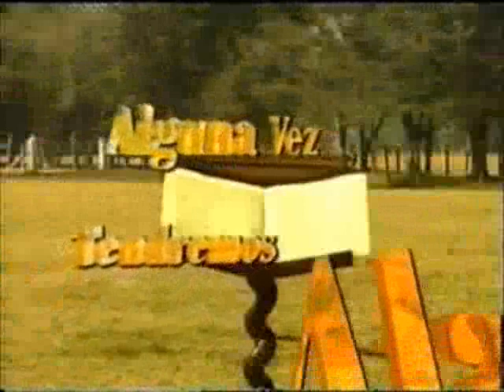Alguna vez tendremos alas 61 1